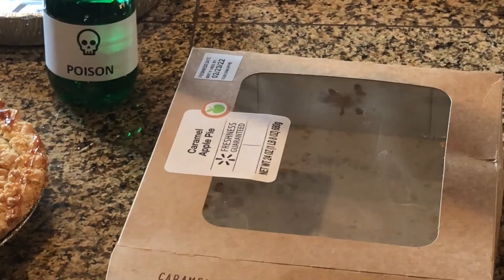EPISODE 9 Season 4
Snow White's Cooking Show
Mean A.I.
"Happy Birthday" music video
Hunting With Your Wife
"Creepin' On You Tonight" music video